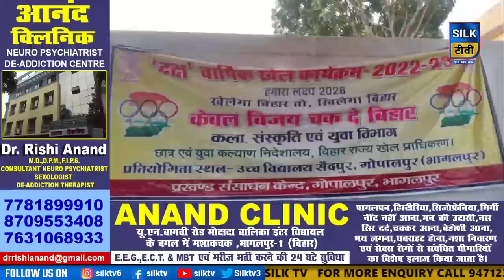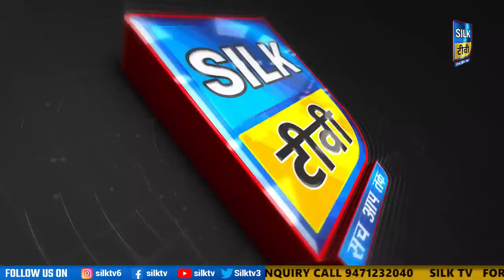SILK TV- जिले की खबरें एक साथ || 28 JANUARY 2023